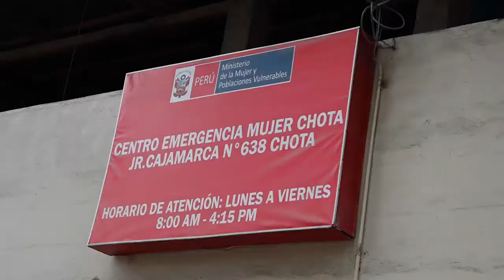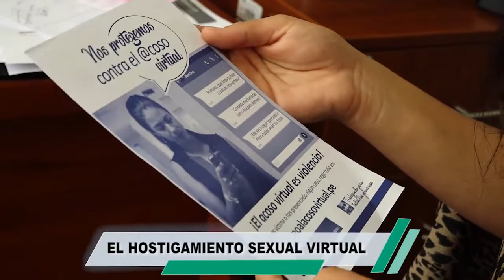¿QUÉ ES EL ACOSO SEXUAL?